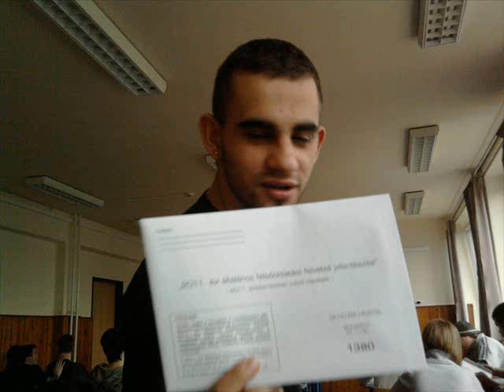FeFe - 12.C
Egy jó kis repp FeFe - től az osztályunról :)

Ha tetszett "Like" old!

Negatív hozzászólásokat törlöm !!!